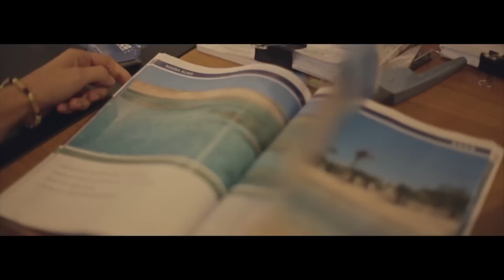ZAGO FT CASHEMSIS - AIRLINES (OFFICIAL VIDEO)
Artisti: Zago,CashEmsis
Titolo: Airlines
Regia: Mattia Biancardi
Testo: Zago,CashEmsis
Registrazione, Mixaggio, Master: Paskaman @ Thirst for knowledge Studio (Peschiera Borromeo,Milano)
Prod: Sam Lover

CI TENIAMO PARTICOLARMENTE A RINGRAZIARE TUTTI QUELLI CHE HANNO PARTECIPATO A QUESTO VIDEO CLIP.